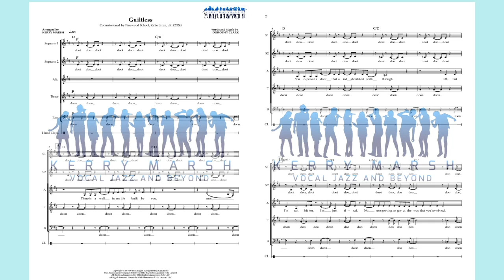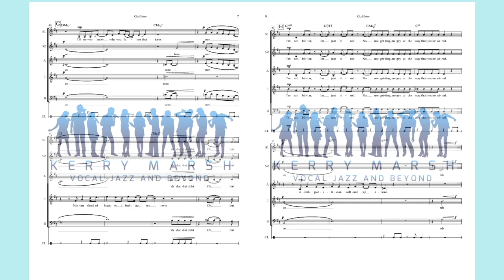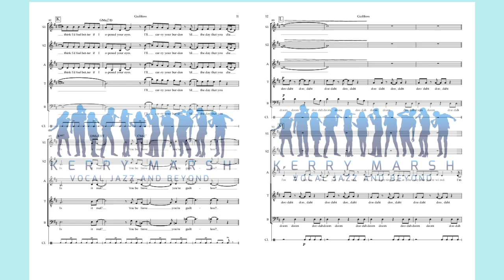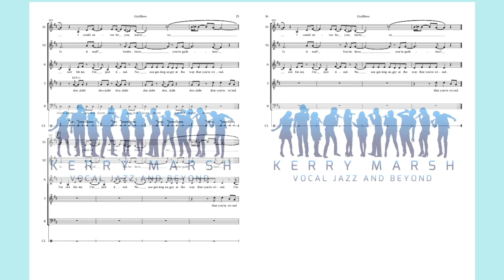Guiltless (SSATB Lv 3) KerryMarsh.com Score Preview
Written by Dodie, a singer/songwriter who gained popularity through her YouTube channel, this a cappella arrangement captures the essence of her minimalist ukulele playing and the more sustained pads found in the original song. Instead of break-out solos, lead lines are woven into ensemble sections, creating a cohesive and immersive sound.

Commissioned by an excellent a cappella group which happened to lack a low bass vocalist, this chart features a bass part that never dips below a B in the staff. However, bass singers can adapt the part to showcase their lower range by taking some sections down an octave. The choruses feature some reharmonization, introducing a taste of jazz harmony and moving away momentarily from the original's pedal point reliance.
Dodie’s ending section with layered vocal parts is perfect for this genre, building up and then winding back down for a cool finish. A clapping part is included, which can be performed by vocalists using mic stands or by rhythm section members.

The song’s heavy subject matter offers students a chance to tackle mature themes in their musical storytelling, making it a unique and standout piece for your program. This arrangement not only stays true to Dodie's style but also adds new dimensions to challenge and inspire your ensemble.

To learn more and to purchase this arrangement, the SkyTracks Mixer and/or all available Vocal Part Tracks, Accompaniment Track and Minus-One Tracks for your vocal ensemble, visit:

ABOUT KERRYMARSH.COM
--Arrangements by Kerry Marsh as well as a talented roster of "VoicesBeyond" contributors such as David von Kampen, Kelly Kunz (of Groove for Thought), the music of Accent and many other excellent vocal jazz writers.
—"SkyTracks Mixers", a hip new way of combining the function of the part learning audio aids we've used for years: "Vocal Part Tracks" and "Minus-One Tracks" help your students get past the note-learning stage, making more challenging charts much easier to learn and perform, as well as "Accompaniment Tracks" for the accompanied charts allow you to rehearse along with the accompaniment tracks from the demo. A SkyTracks Mixer gives your students control of all the mixing knobs for our demos, letting them play around with the levels to better get to know the arrangement, and detailed instructions easily teach them how to make their own Vocal Part Tracks Part Tracks, etc.
--"All-Tracks Pack" purchases include access to the SkyTracks Mixer as well as all the pre-mixed Vocal Part Tracks, Minus-One Tracks and Accompaniment Tracks, and, as a bouns, the demo recording STEMS, which can be added to your own recording project file to serve as excellent guide tracks for you group in the studio (or when creating distanced performances).
—All products delivered digitally and accessible to download in the future by logging into your account on our site